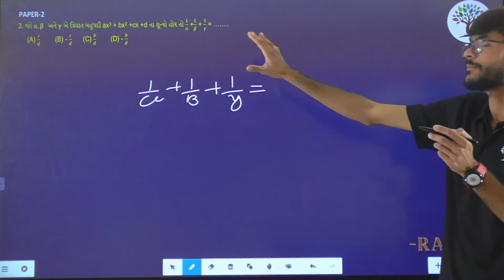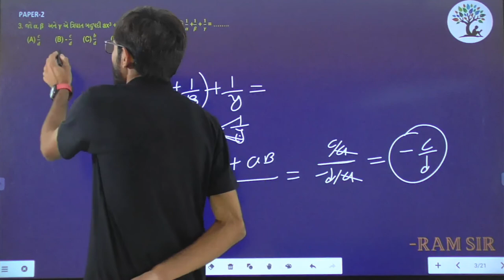Paper 2 | Que 3 | Basic Maths | Alpha Vidhya Sankul | in Gujarati by Ram Sir